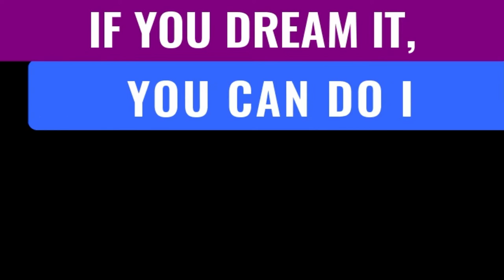Inspiring Slogans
If you're feeling a little tested, unfocused or just want a reminder on how great you are. Watch this megamix video of compiled quotes and slogans. Also let me know your thoughts and share your quotes